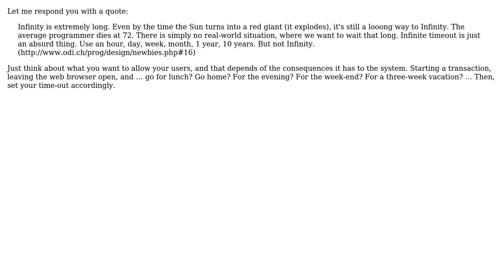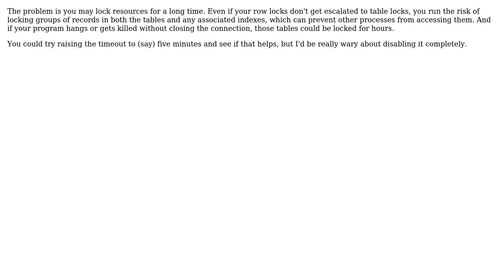What are the dangers of setting an unlimited database transaction life timeout?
Software Engineering: What are the dangers of setting an unlimited database transaction life timeout?

With thanks & praise to God, and with thanks to the many people who have made this project possible! | Content (except music & images) licensed under CC BY-SA | Music | Images & others | With thanks to user TMN user NoChance user Matthias Ronge user Jalayn user Aaron Digulla and the Stack Exchange Network Trademarks are property of their respective owners. You are responsible for your own actions.